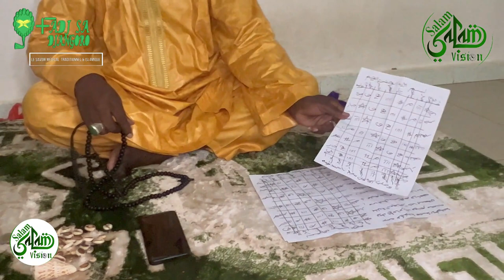Démba Touré KANKA MOUSSA sur la Médecine Traditionnelle ''Senegalo_Malien'' RAPP, THIATE, KARANGUE.